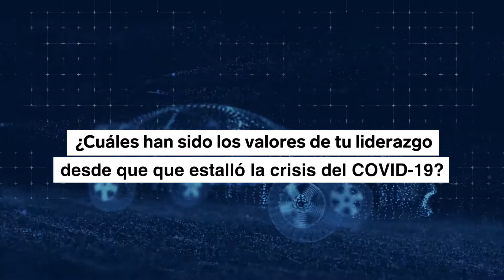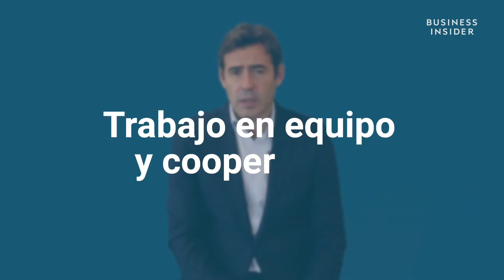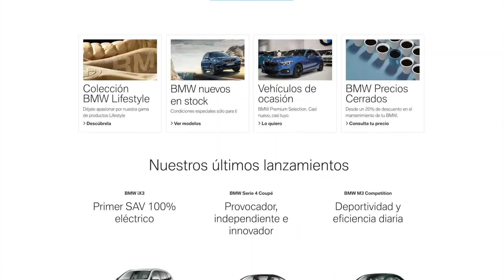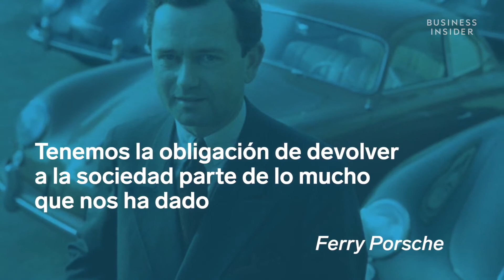El liderazgo en crisis, según responsables de Motor | CEO Talks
En CEO Talks, los máximos responsables de las compañías líderes analizan la situación de sus empresas y su sector, y los retos a los que se enfrentarán en el futuro.
En esta ocasión, algunos de los máximos responsables del sector automovilístico explican a Business Insider España cuáles son sus estrategias a la hora de dirigir sus negocios, además de los valores de liderazgo que han cobrado importancia a raíz de la pandemia.